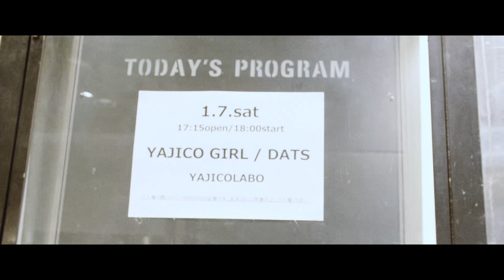YAJICO GIRL - YAJICOLABO 2023 [ Behind The Scenes ]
ヤジヤジしようぜ! vol.8 ~Indoor Newtown Collective~
■2023年5月13日(土)
大阪・江坂MUSE
OPEN 17:30 / START 18:00

愛知・3STAR IMAIKE
OPEN 17:30 / START 18:00

東京・代官山UNIT
OPEN 17:15 / START 18:00

‹チケット›
前売り ¥3,800 (税込)
※ドリンク代別途必要

YAJICO GIRL are
Ryuto Shikata(Vo.), Kazuki Yoshimi(Gt.), Soma Takeshi(Ba.), Riku Enomoto (Mood Maker), Shun Furutani (Dr.)

We are a five piece band and describe our stance as 'Indoor Newtown Collective'.
We have won the Grand Prix in many competitions and auditions.
In 2017 we released our first ever distributed album "Chin-Hyakkei".
Since then, we have self-produced the sound production, MusicVideo shooting to editing and all other creative work, and in the summer of 2019 we released the album "Indoor" as a group of works facing the contemporariness of our music.

Ryuto=composer / Kazuki=DJ of "YAJI-RADI"/ Soma=professional mahjong player / Riku=Eccentric Performer / Shun=art designer
■ ヤジコ屋オンライン｜ とても良いDIYグッズショップ